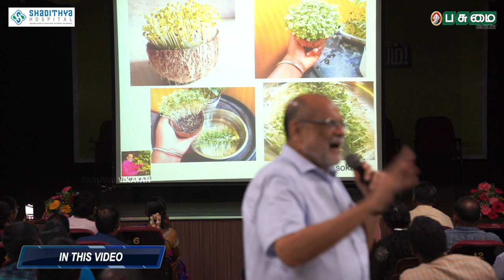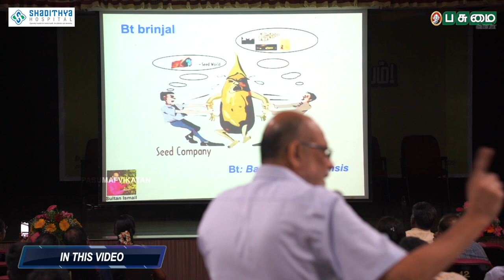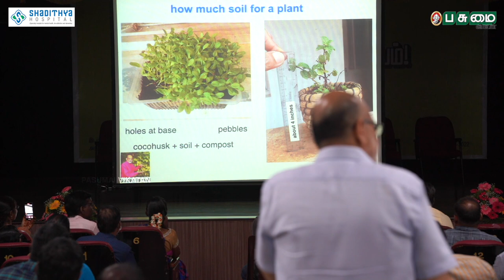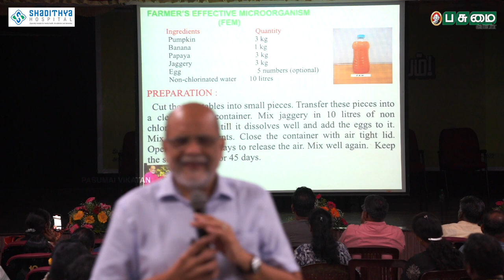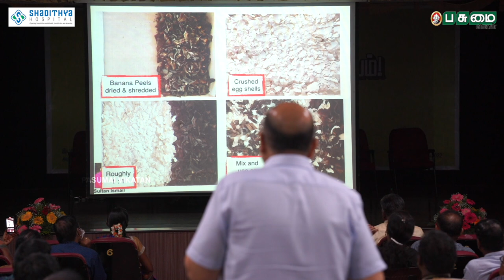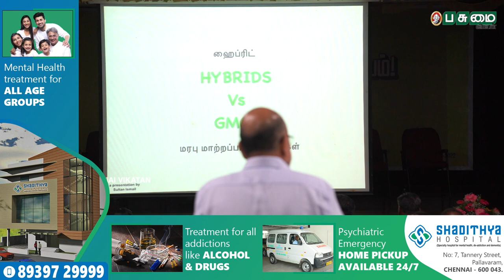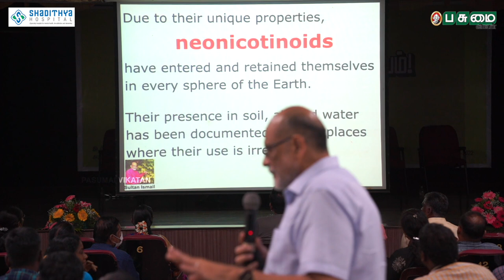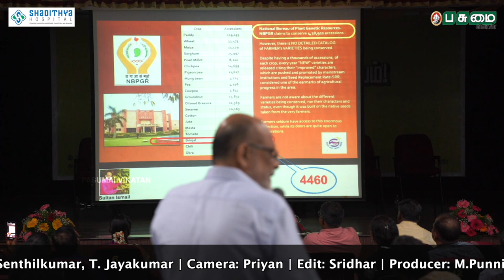உங்க வீட்டு kitchen-லயே 14 வகையான விதைகள் இருக்கு | Dr. Sulthan Ahmed Ismail-ன் Gardening Tips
சமீபத்தில் சென்னை அரும்பாக்கத்திலுள்ள டி.ஜி.வைணவக் கல்லூரியில்; பசுமை விகடன், தமிழக தோட்டக்கலைத் துறை, டி.ஜி.வைஷ்ணவ் கல்லூரியின் தாவரவியல் துறை இணைந்து, ``வீட்டிலும் செய்யலாம் விவசாயம்” என்ற மாபெரும் கருத்தரங்கை நடத்தியது. நூற்றுக்கணக்கானோர் ஆர்வமுடன் கலந்துகொண்ட இந்த கருத்தரங்கில், மாநில திட்டக்குழு உறுப்பினரும் மண்புழு விஞ்ஞானியுமான பேராசிரியர் சுல்தான் இஸ்மாயில் இயற்கை விவசாயத்தில் நாம் கவனிக்க வேண்டிய பல்வேறு விஷங்கள் குறித்து விரிவாகப் பேசினார். குறிப்பாக மண்புழு உரம் தயாரிப்பு முறை குறித்து அவர் மிகத் தெளிவாக விளக்கினார். இந்தக் காணொலியில் அதனைப் பார்க்கலாம்...

Credits:
Event Co-ordination: Pon.Senthilkumar, T. Jayakumar | Camera: Priyan | Edit: Sridhar | Producer: M.Punniyamoorthy